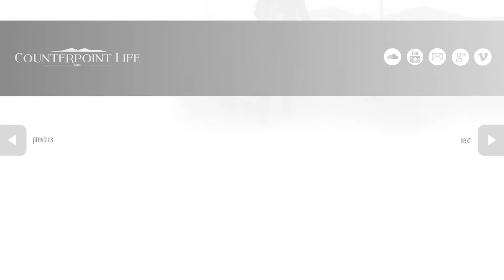EastWest Gypsy Violin and Guitar - Royalty free music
A short piece I made using EWQL Gypsy instruments plus a few others -  Free for personal/commercial use by displaying the attribution below:

Libraries used:
EWQL Gypsy
NI The Giant
EW Symphonic Orchestra
Steinberg Halion Symphonic Orchestra
Embertone Friedlander Violin (demo from Arcane)

Sequenced and mixed in Cubase 6 and Vienna MIR PRO24
Composed in Sibelius 6!

All music by: Counterpoint Life
All artwork by: Counterpoint Life